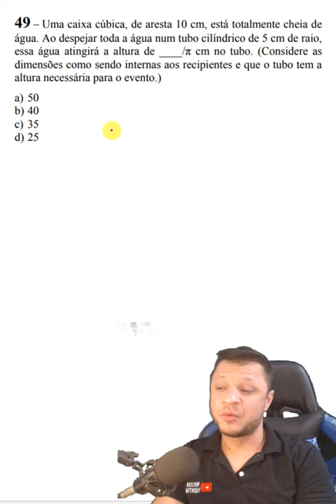QUESTÃO POR MINUTO - EEAR 2022 49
Neste bloco vou resolver questões em um minuto, explicando. Será que consigo?